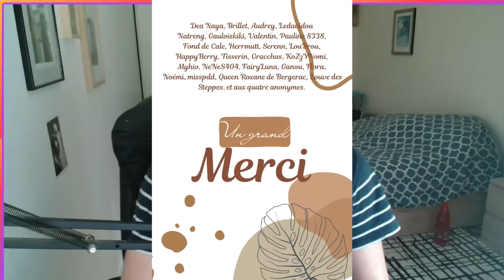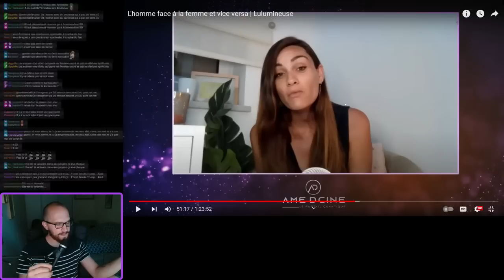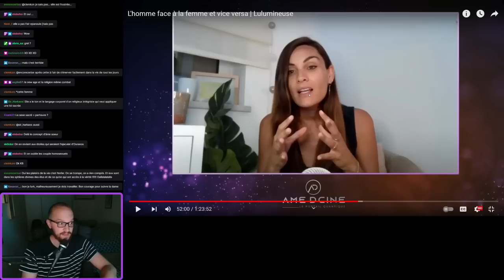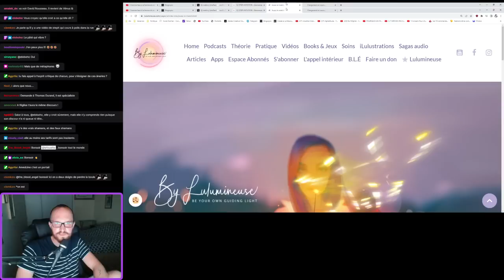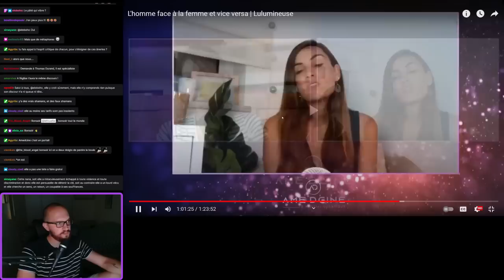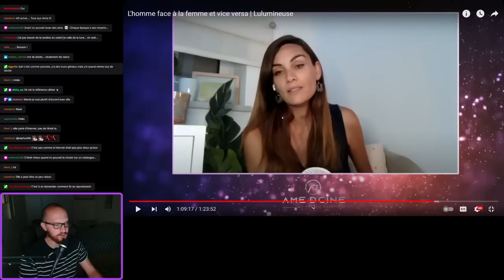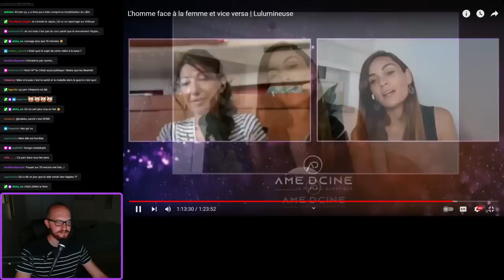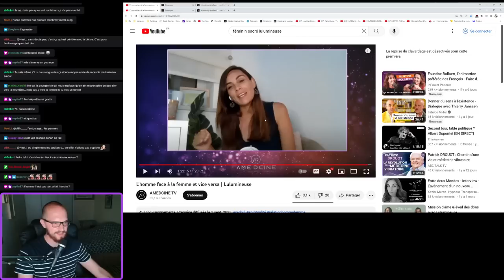FÉMININ SACRÉ 4/4 - AVORTEMENT ET CONTRACEPTION